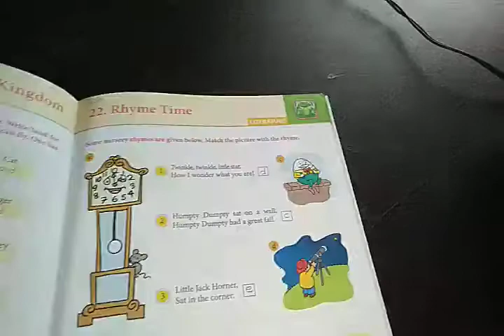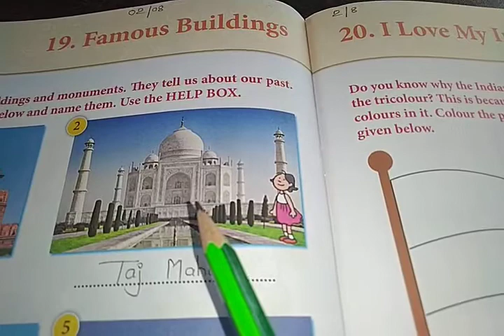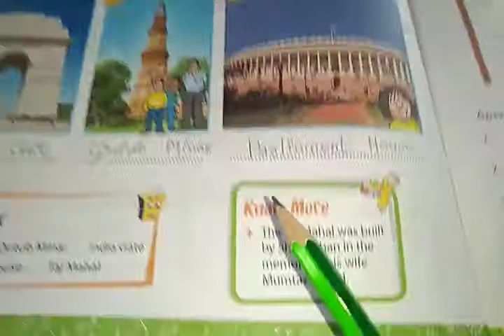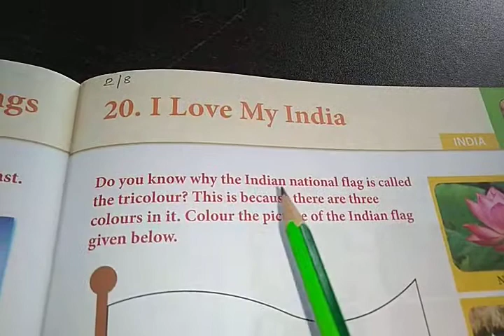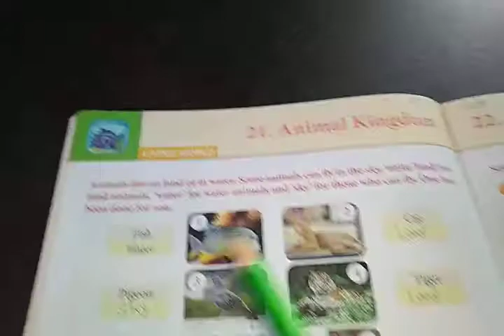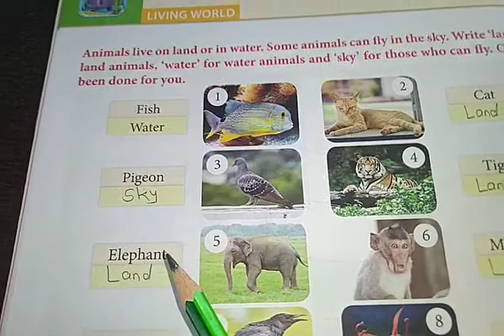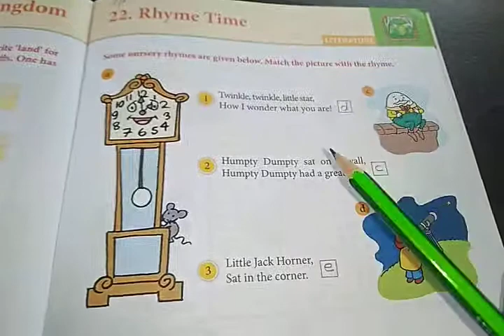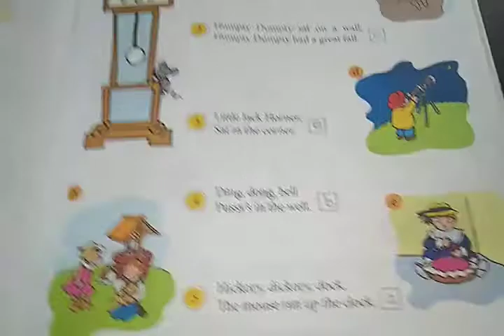ABJ EMS 1st GK LS 19,20,21,22